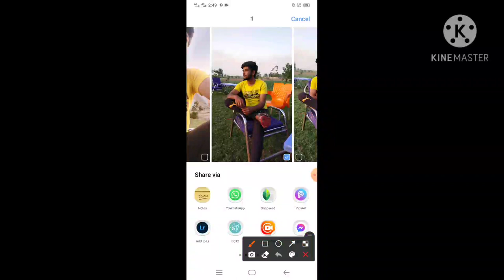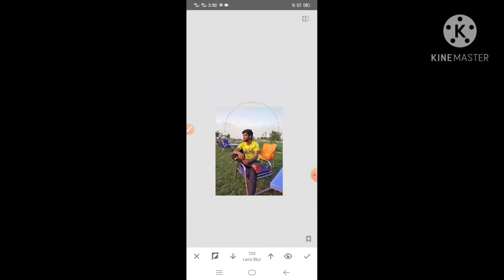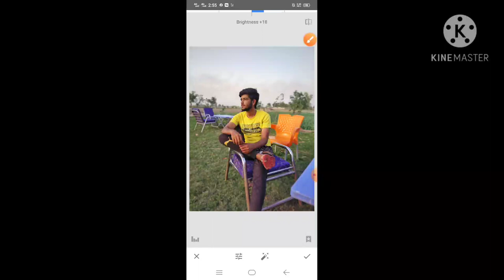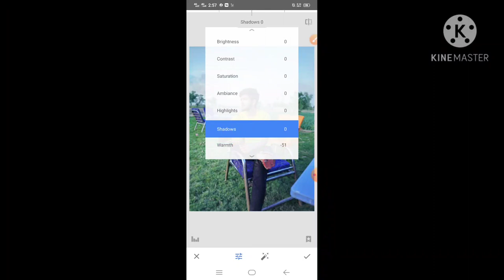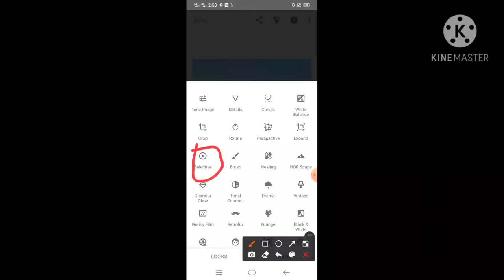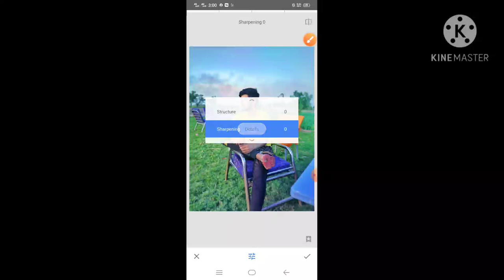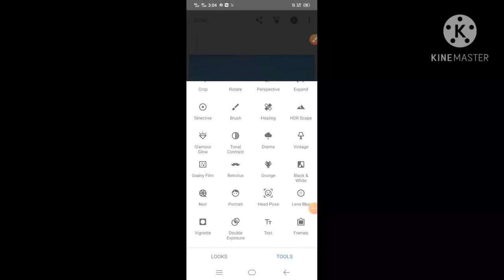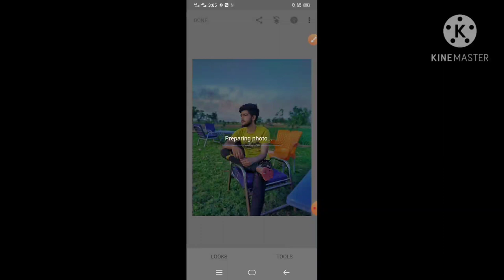Snapspeed Realistic Clour Editing Trick New snapspeed Editing 2021 Top studio plus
Published .mon.may.10.2021

Snapspeed tutorial Best Editing
Best background clour change

Top studio plus
Published on Apr 29, 2021
editing
 photo editing
editing tutorial
 photo editing kaise karen
picsart editing
photo editing
editing tutorial
 editing kaise kare
picsart photo editin photo editing lightroom photo
editing
lightroom editing
snapseed photo editing
photo editing
picsart photo editing
photo editing
snapseed photo photo editing app
hoto editing in mobilediting
lightroom editing
cb editing
photo editing
picsart editing
photo Editing
snapspeed photo Editing

Top studio plus.
Har kisam di photo editing ke liye Ye channel subscrib krlo
Snapspeed photo editing background change .light effects creative photo Editing
(Snepseed Dual Color Photo Editing ll Dual Color Photo Editing ll Snepseed Photo Editing)